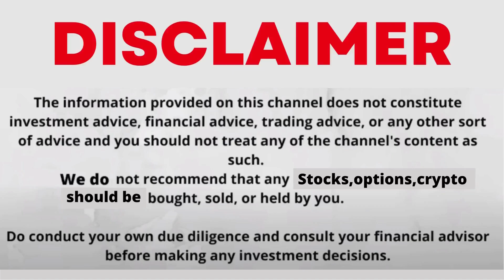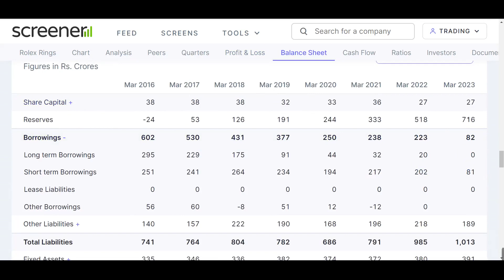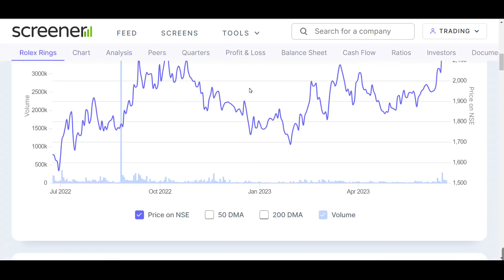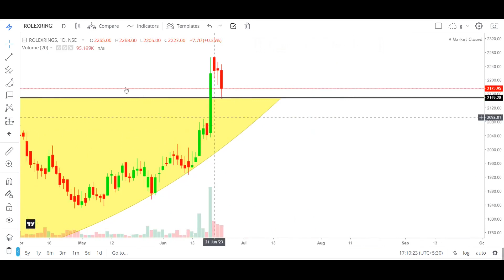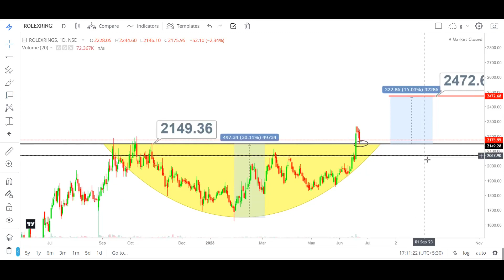rolex rings share latest news | rolex rings ipo | rolex rings share price target rolex rings news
My Setup:-
Fundamental Analysis Books:
Technical Analysis:
(Chart Patterns)
Psychology Books:
Business Books:
rolex rings pvt. ltd. rajkot gujarat,
rolex rings latest news,
rolex ring lock system,
rolex rings limited,
rolex ring making,
rolex mens ring,
they took my rings they took my rolex,
rolex rings share news today,
rolex rings pvt. ltd rajkot,
rolex rings q4 results,
rolex rings q3 result,
rolex rings q4 results 2023,
rolex rings share q4 results,
rolex rings rajkot,
rolex bgm ring ringtone,
rolex ring ringtone,
rolex rings share price,
rolex spoon ring,
rolex style ring,
rolex ringtone,
vikram rolex ringtone,
rolex bgm ringtone,
rolex ring watch,
rolex watch bands,
x rolex,
3 rolex,
rolex 45mm,
rolex 4030 movement,
rolex 30mm,
rolex 17000,
rolex hollow end links,
rolex annapurna